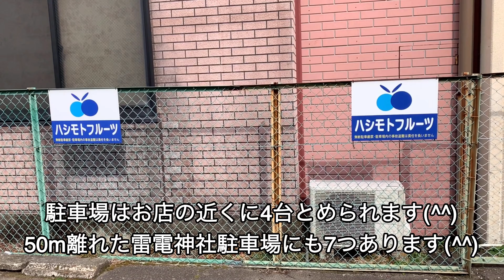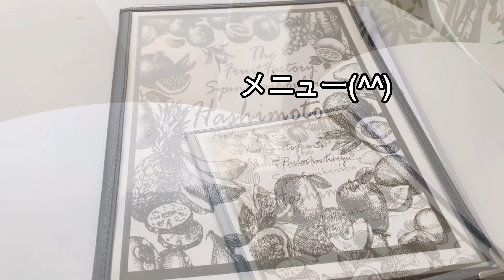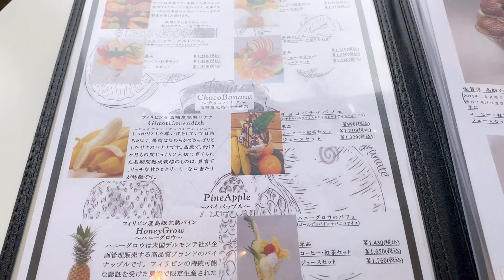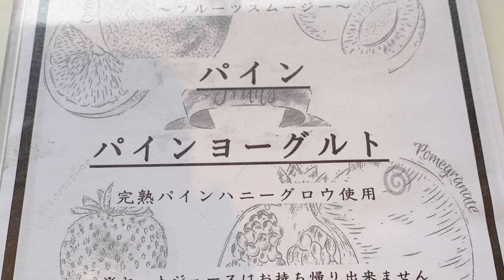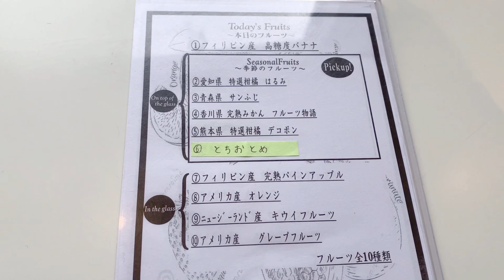群馬県桐生市【HashimotoFruitsハシモトフルーツ】創業70年の老舗高級フルーツ店のスイーツ🍨🍓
群馬県桐生市にある【HashimotoFruits（ハシモトフルーツ）】さんに行ってきました😸
こちら創業70年の老舗高級フルーツ店で店内でフルーツパフェやフルーツサンド、フルーツの盛り合わせなとが食べられます😋
またパフェやフルーツサンドはテイクアウトも可能でした😽

今年2022年6月に栃木県足利市にも持ち帰り専門店をオープンするそうです😊💖

※動画内にはいちごパフェが出ていますが現在は苺の季節は終わったので桃やシャインマスカットのパフェなどに変更になっているそうです🙇‍♀️

0:00      外観〜駐車場

0:43      店内

1:55      メニュー

3:49      季節のフルーツプレート

4:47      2色のいちごパフェ

HashimotoFruits（ハシモトフルーツ）さんInstagram

住所

群馬県 桐生市錦町1-5-1

定休日

毎週水曜日　毎月第４火曜日